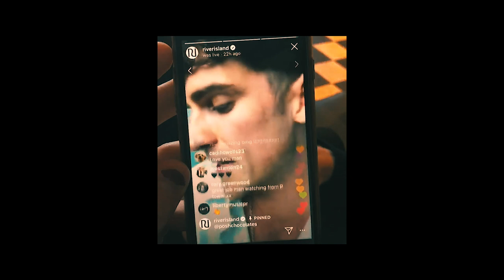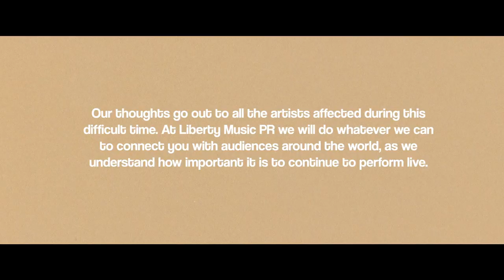BRINGING ARTISTS AND GLOBAL BRANDS TOGETHER | FOR UNIQUE LIVE MUSIC EXPERIENCES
If you are an artist looking to reach new audiences and build an authentic connection
with your fans feel free to get in touch.

Why use Brands for IGTV?

*Grow and elevate your artist brand AUTHENTICALLY
*Grow your REAL fanbase
*Connect INTIMATELY with new highly engaged audiences from your own home

If you are an artist apply here, for a free consultation

We can support your single releases with SPOTIFY PLAY LISTING promotion, we specialize
in high engagement playlists, and triggering Spotify’s most important algorithms

We can help grow your ARTIST BRAND through, smart, strategic
publicity campaigns and high profile brand collaborations

Liberty Music PR is an agency of artists for artists.  Our focus is on empowering artist talent and artist independence.  We offer bespoke campaigns and projects tailored to growing your artist brand and listener base. We pride ourselves on being an essential addition to your team. We only work with artists we LOVE and know we can do great things for.